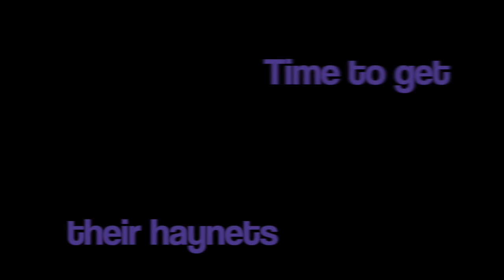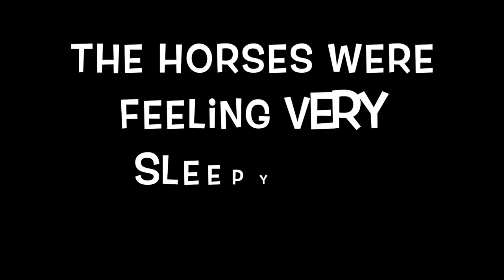An update on the ponies - The ponies get treated to a Physio session!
The ponies have had a little pamper day and had a back massage from the Physio, the ponies really enjoyed it and they were very relaxed and happy.

The Physio works on the ponies muscles to loosen them up, this helps them feel more comfortable when they are ridden.